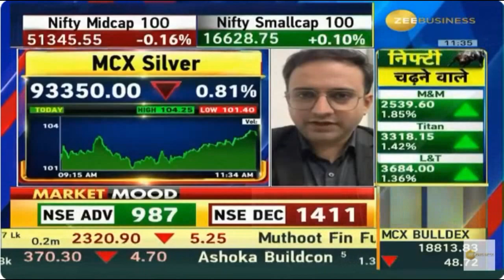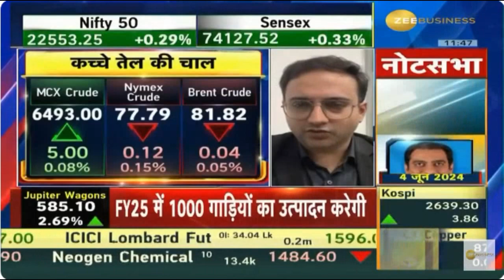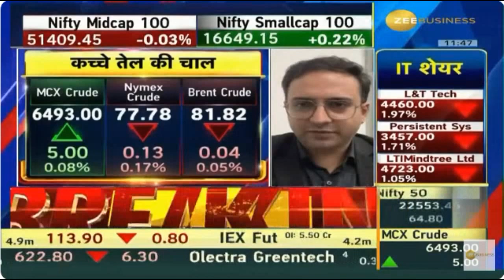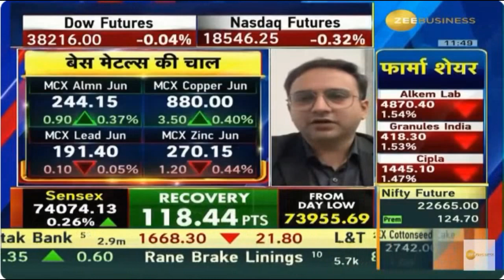Zee Business Commodities Live 31 May 2024 03min 39sec Mr Jateen Trivedi LKP Securities 11 30am